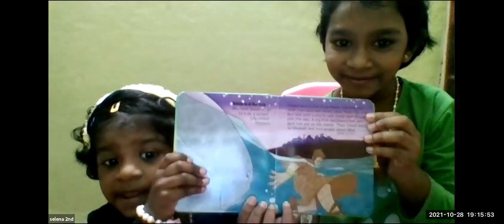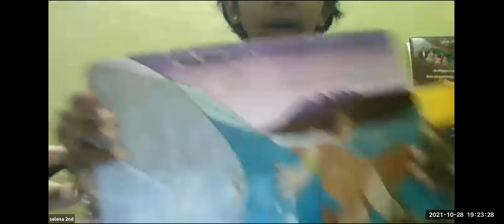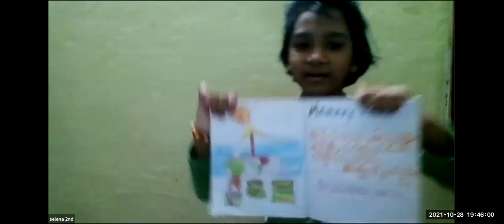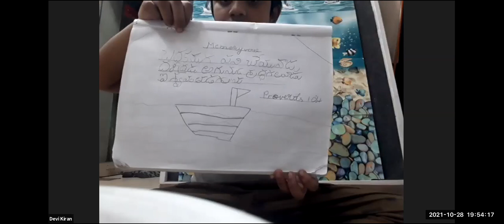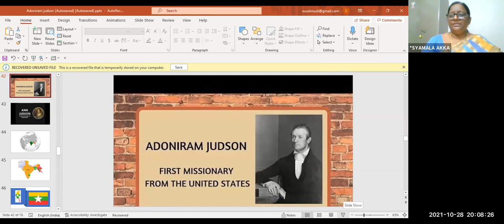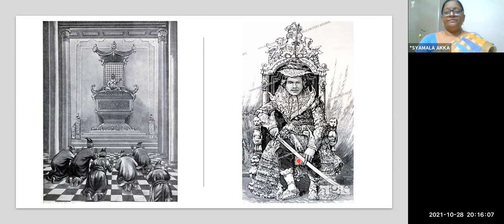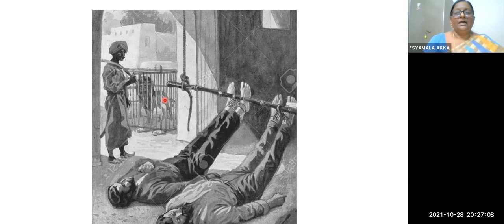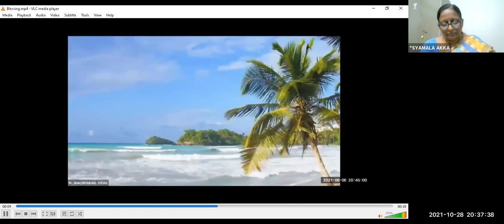LW & KGT CHILDREN CLUB~ 28th OCTOBER 2021~ DAY# 571 ~ SYAMALA ~ ADONIRAM JUDSON